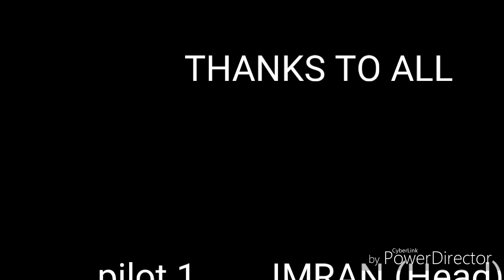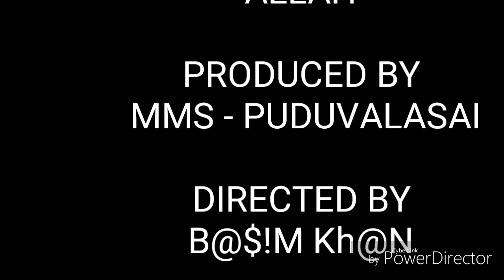My bro wedding day from PUDUVALASAI TO PANAIKULAM ...